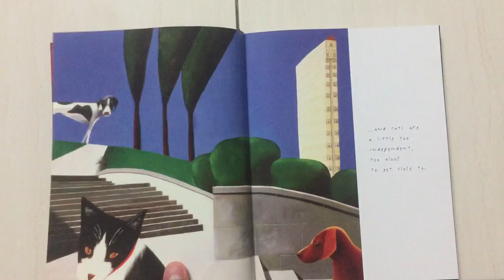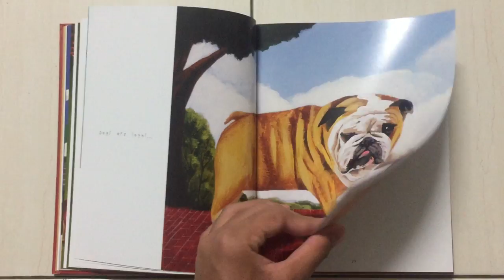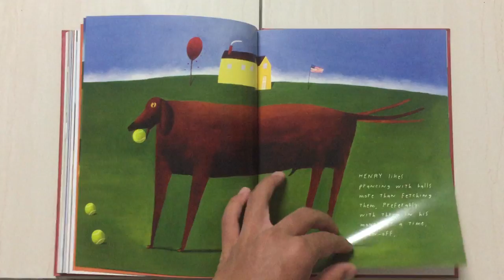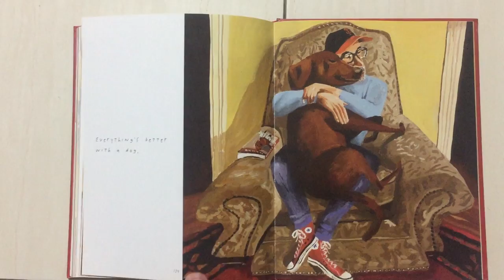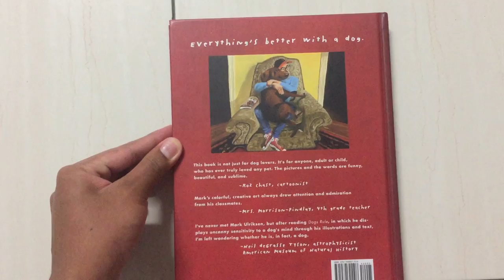Dogs Rule Nonchalantly by Mark Ulriksen (Book Showcase)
This is a book about how Dogs Rule Nonchalantly appeals to dog lovers of all ages. The intuitive, colorful paintings communicate a depth of understanding of the quips and quirks of our canine companions that will bring a smile to the faces of children.